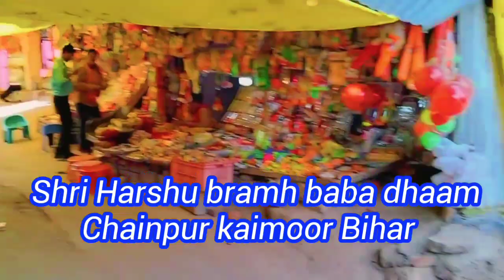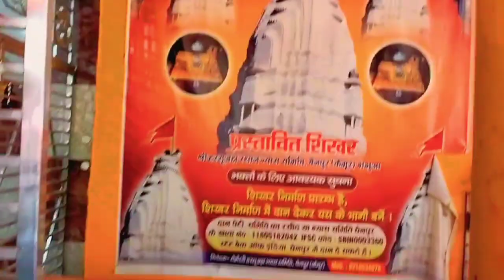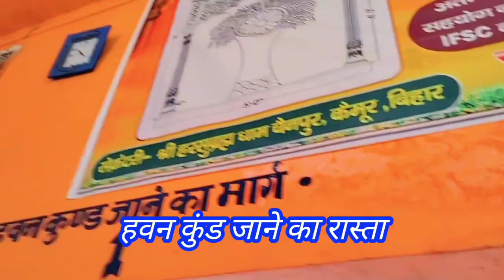दिव्य धाम🛕यहां होता है मानव जनित पीड़ाओं का शमन/Shri Harshu bramh baba dhaam🛕Chainpur/ kaimoor/Bihar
Krishna vloging aadishakti Banaras darshan
Krishna vloging

ऐतिहासिक और चमत्कारिक मंदिर श्री हरसू ब्रह्म बाबा धाम चैनपुर कैमूर बिहार
shri kashi Vishwanath corridor Varanasi
shri kashi Vishwanath temple Varanasi

hello friends 🙏 mai Geetanjli Krishna swagat karti hu apne youtube channal Krishna vloging aadishakti Banaras darshan me kaise h aap sb I hope aap sb acche honge friend's es video me Maine Bihar state ke kaimoor jile ke Chainpur ke divya aur famous Tample shri  Harshu bramh baba dhaam ke baare me bataya aur dikhaya h I hope aap sb ko ye video pasand aayegi ager video acchi lge to like share comment jarur kare aur channel pr naye h to subscribe bhi kr dijiyega Thanks friend's

Meesho Product link👉Hey, check out this product on Meesho!